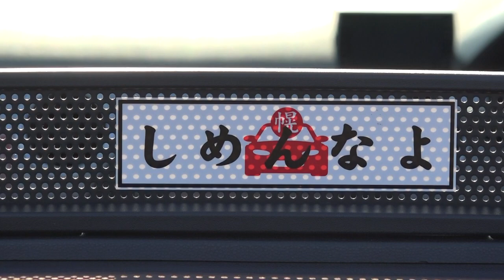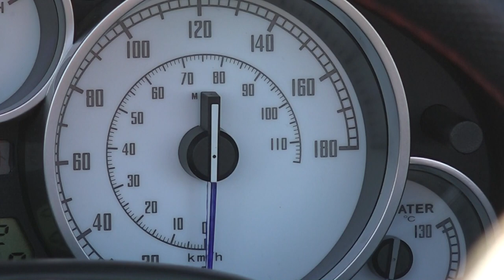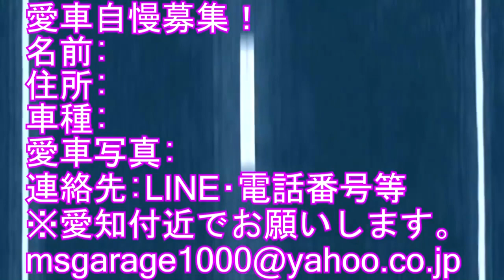ロードスター 何でもＤＩＹ 取材シリーズ！Ｖｏｌ.17 ((MAZDA Roadster Sports Review))